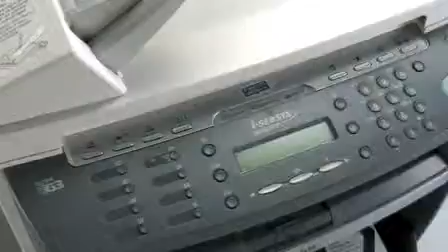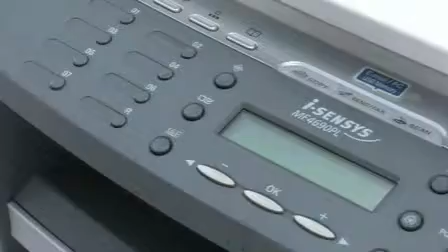Canon i-SENSYS MF4690PL Laser Multifunctional (NO)